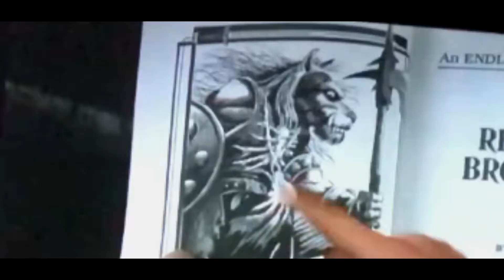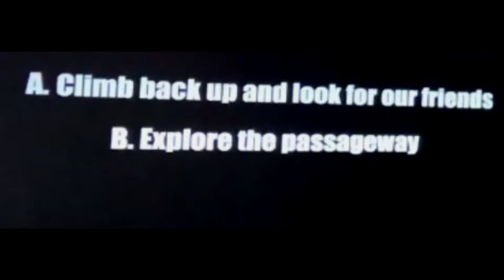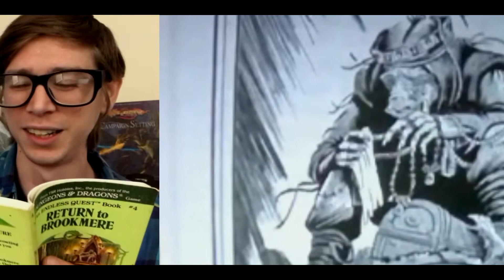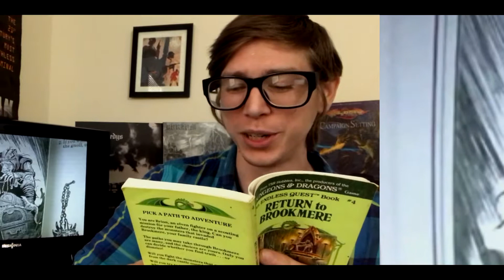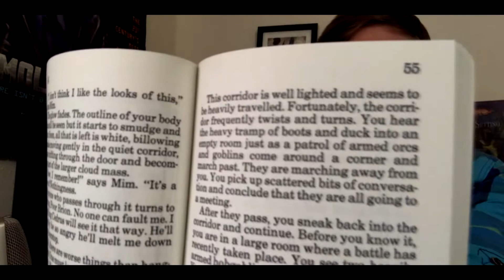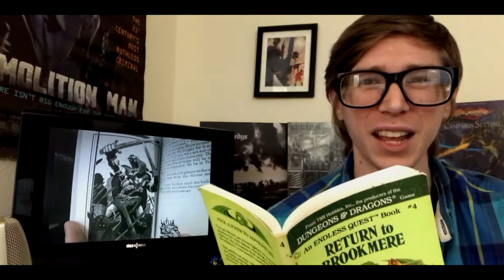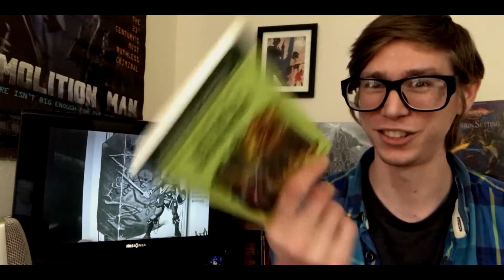CCYOAA Episode 2 - Return to Brookmere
Weasels and Rat-mans with Danzig hair run rampant in another Rose Estes tale for the ages. Join me in another (possibly) exciting choose your own adventure adventure.